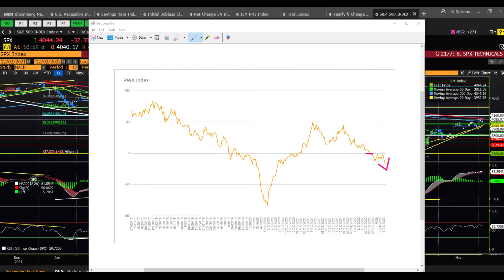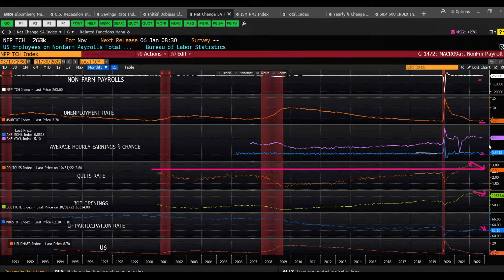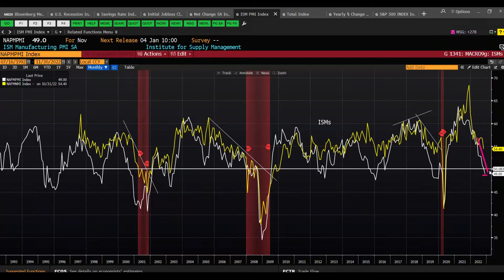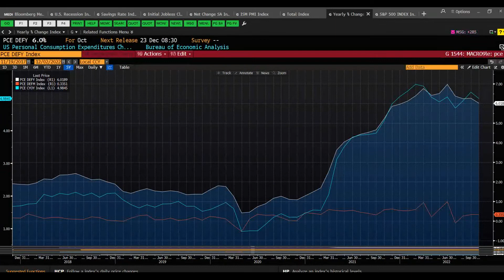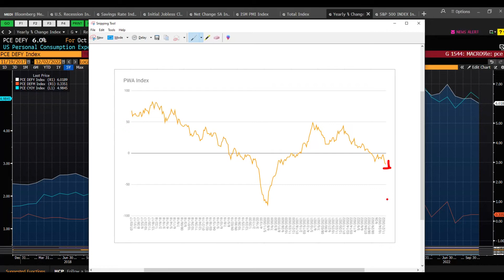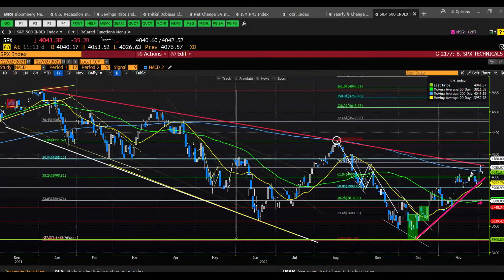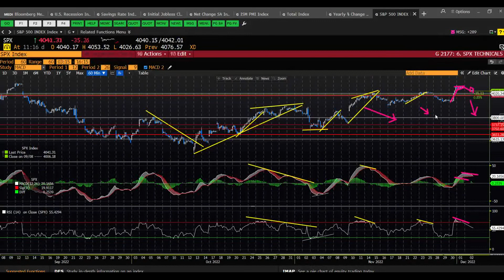Economic and Stock Market Update: Recession Risk Rising